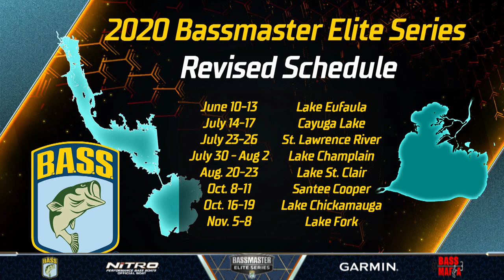Talking with North Carolina pro Shane Lineberger on Bassmaster Skype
Shane Lineberger joins Ronnie Moore on this edition of Bassmaster Skype. Moore interviews Lineberger about the 2020 season and more.